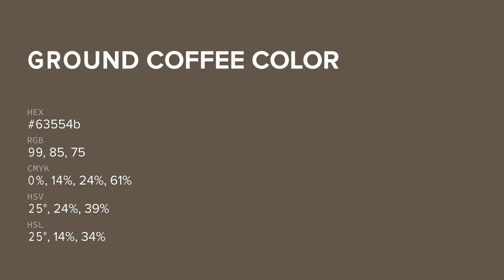Ground Coffee color 63554b hex color - Brown color - Cool color 63554b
What color is Ground Coffee ? 63554b hex color - Brown color - Cool color 63554b

Hex 63554b Color Code is also known as Ground Coffee color.